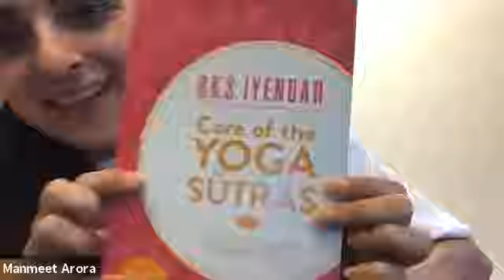Heart To Heart with Shraddha Vora - Founder of YogVed Shala, Goa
The Heartwork Collective has its first ever heart to heart session with Shraddha Vora about her journey from being a stylist to founding YogVed Shala in Goa,India.

00:00 - Introduction
02:09 - Body & Mind Connection
06:09 - Looking For Answers
11:08 - The Struggle
19:53 - Doing the work
35:33 - Oneness or No ‘I’ ness
39:03 - Are you content?
48:48 - BKS  Iyengar
01:07:29 - Life in Production
01:09:57 - Overcoming your biggest fear